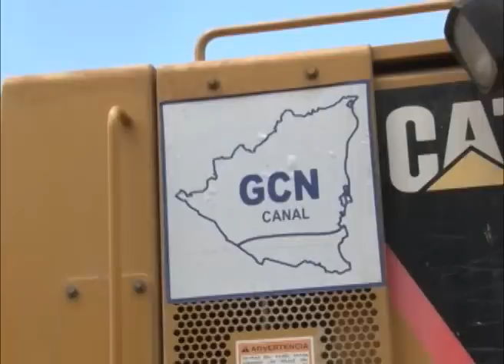El "inicio" de las obras del canal interoceánico de Nicaragua